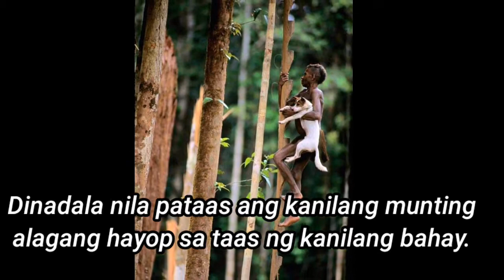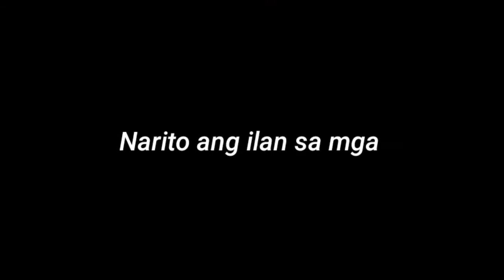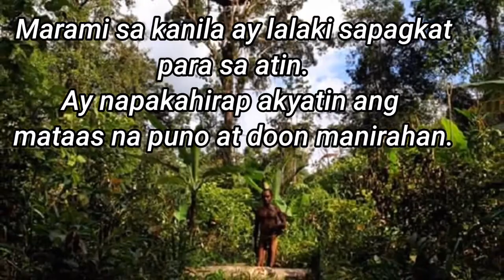MGA TAONG " NANINIRAHAN SA PUNONG KAHOY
Hello! mga ka chismiss, Ako po ay humihingi ng pasinsya dahil ang aking mga videos ay under monetization pa po, at kailangan kung burahin ang mga videos ko na against sa community rules ni YT,sana ay maintindihn nnyu ,yun lang po at maraming salamat GODBLESS at ingat tayung lahat.